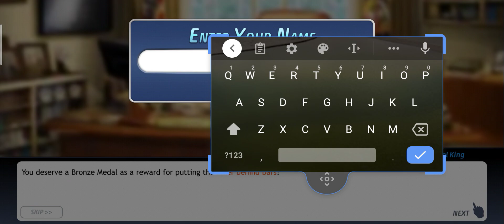Criminal Case in Wrecked house